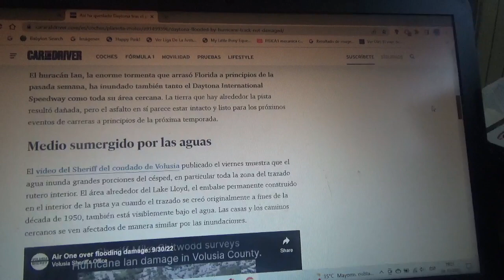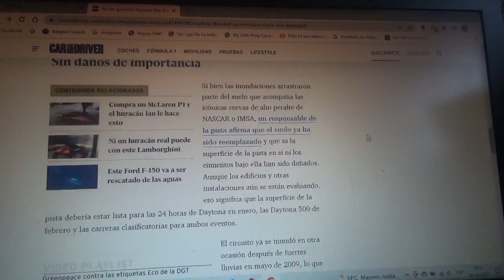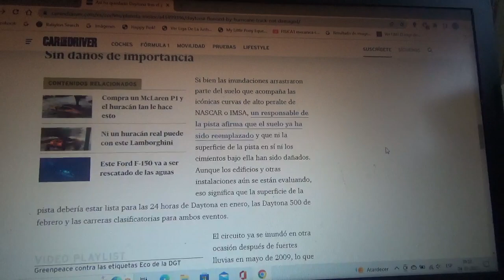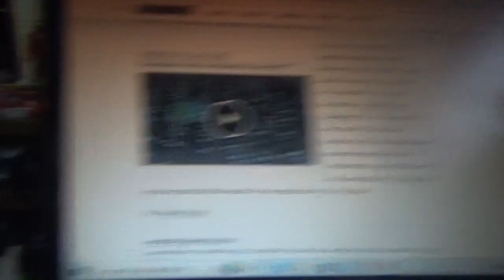Este es el aspecto del Circuito de Daytona luego del paso del huracán Ian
Se puede ver agua cubriendo las pistas pero los máximos responsables del circuito estadounidense informan que no existen daños estructurales tanto en el asfalto como en los cimientos